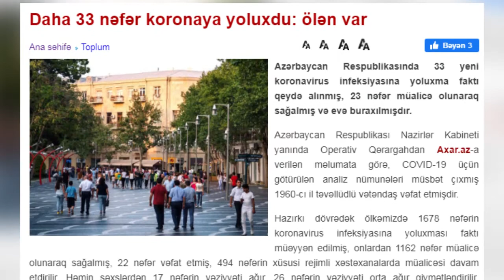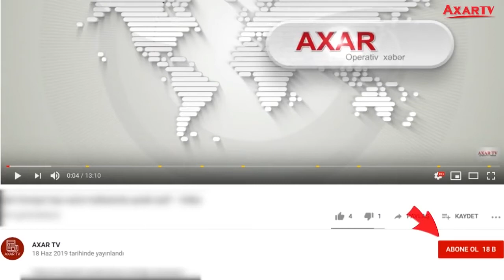Daha 33 nəfər koronaya yoluxdu: ölən var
Azərbaycan Respublikasında 33 yeni koronavirus infeksiyasına yoluxma faktı qeydə alınmış, 23 nəfər müalicə olunaraq sağalmış və evə buraxılmışdır.